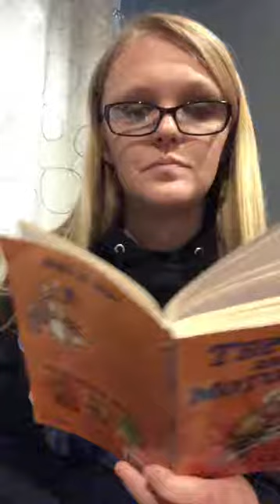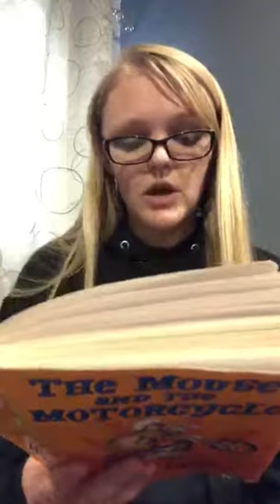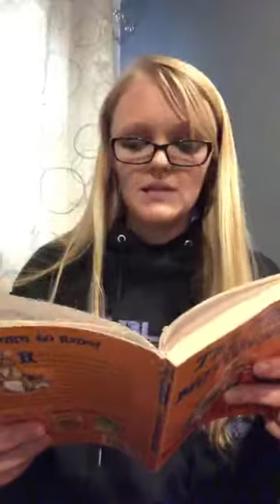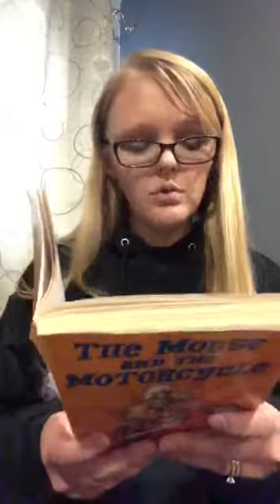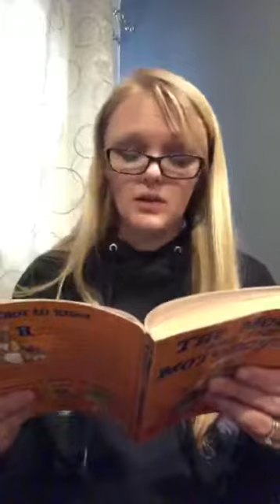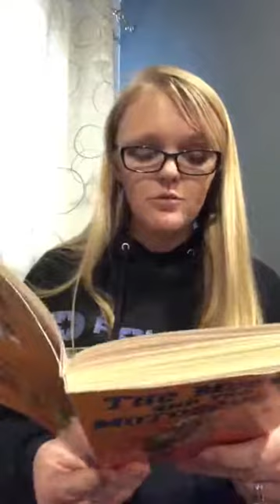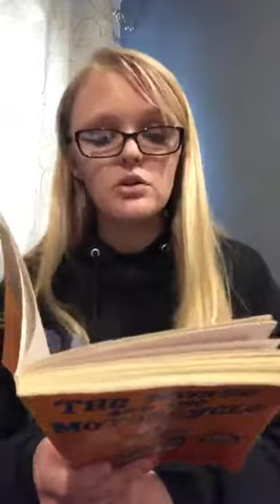out 2020 03 23 16 54 08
The Mouse and the Motorcycle Chapter 13 Part 2